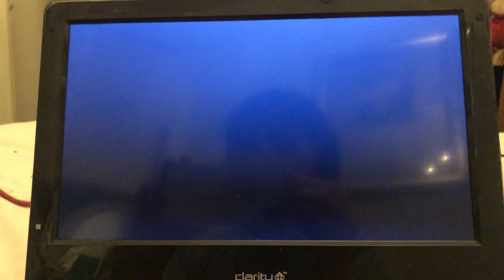Opening To The Simpson The Nineteenth Season 2019 DVD (2007-2008)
1. 20th Century Fox Home Entertainment Logo
2. DVD Menu
3. A Plea For Sanity